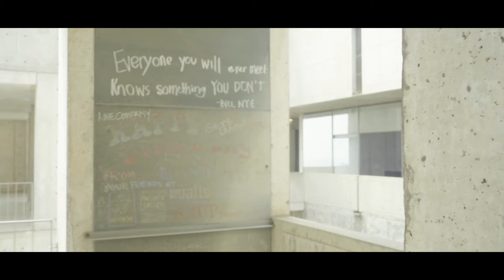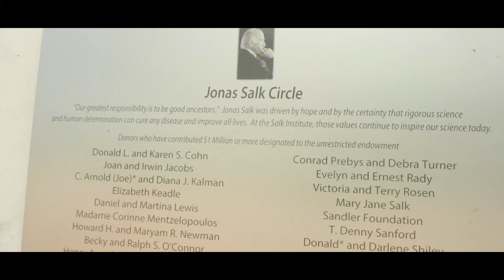Vlog 8 Part 2- SALK INSTITUTE, LA JOLLA, CA - SONY A7ii Video Test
Still pushing the limits and trying to learn more about my camera, so I decided to try my hand at architecture videography.  While in San Diego, took some video of the amazing Salk Institute in La Jolla, CA.  This medical institute is a popular tourist attraction and sits on the beach overlooking the Pacific Ocean.  Enjoy.

Song: Been Dope
Artist: Cayman

Leave your honest comments below!